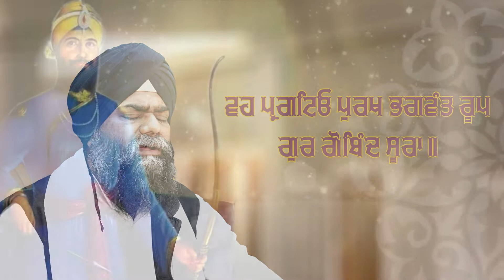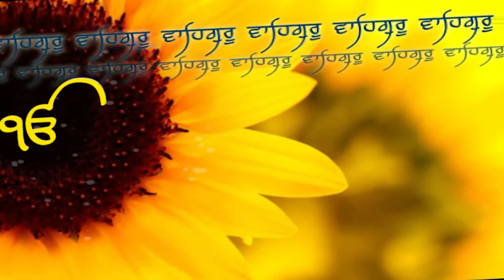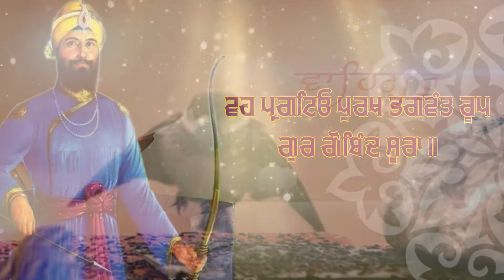Gur Gobind Soora | Bhai Sarabjit Singh (U.S.A Wale) | Shabad Sagar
Shabad Sagar Presents "Gur Gobind Soora" by Bhai Sarabjit Singh (U.S.A Wale).
Credits
Title:- Gur Gobind Soora
Raagi :- Bhai Sarabjit Singh U.S.A Wale